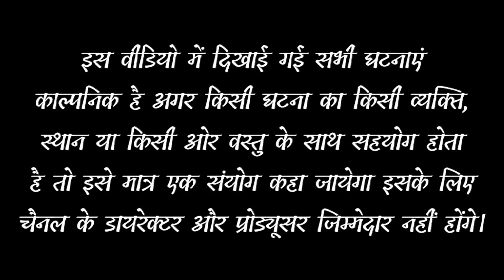गोडा की दवाई।। shyamgcomedy ।। राजस्थानी मारवाड़ी कॉमेडी विडियो।।। हरियाणवी कॉमेडी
गोडा की दवाई ।। shyamgcomedy ।। राजस्थानी हरियाणवी कॉमेडी।।

act .
shyamgcomedy
vijay pareek comedy
ramdev tau comedy
indraj
dop . monu shekhawat hariyasar

story. vishal